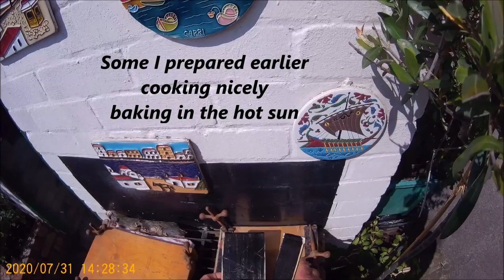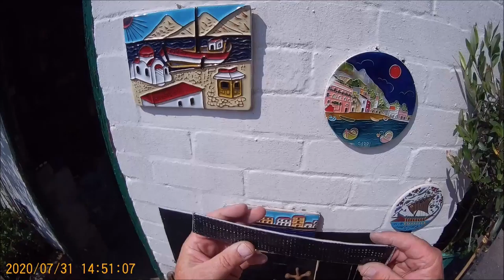Making spar repair material